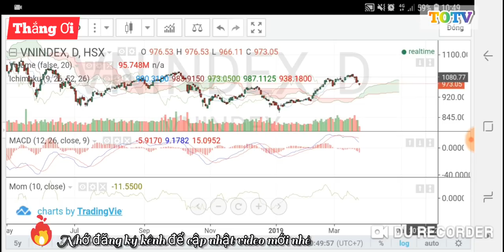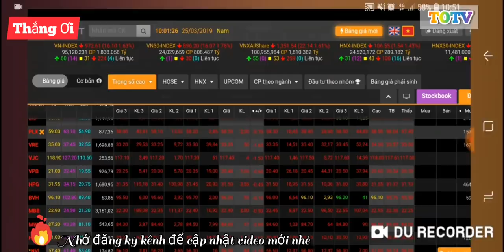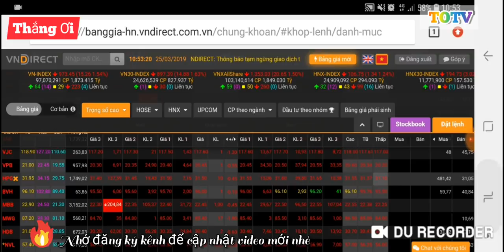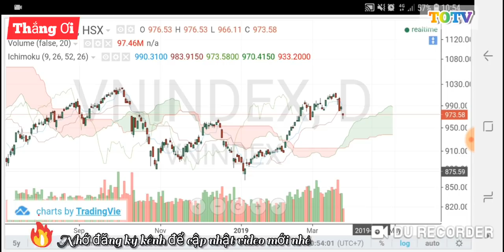Có nên tham gia trò chơi nguy hiểm: Bắt đáy xu hướng giảm | Kiểm soát lòng tham khi thị trường giảm.